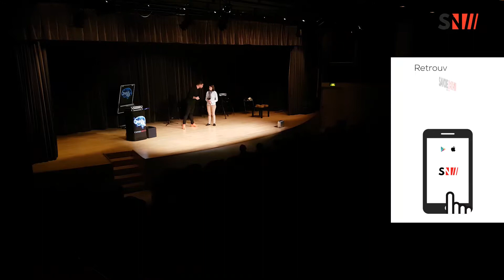Chambéry : spectacle de mentalisme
🧠 Mentalisme 🧠

L'association des parents d'élèves de l'école de Chambéry le vieux organisait un spectacle de mentalisme au Manège.
Retour sur l'événement avec Kevin Micoud - Magicien & Mentaliste 📹